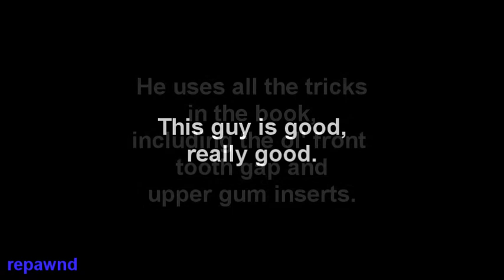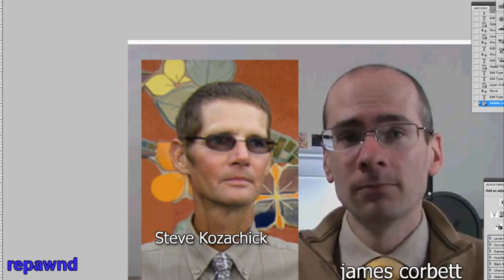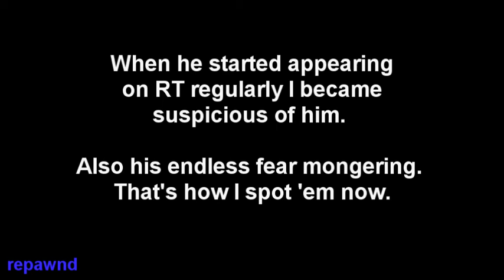Who is Steve Kozachik?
Look here to see how easy it is to change the way a person looks

"An illusion it will be, so large, so vast, it will escape their perception.

Those who will see it will be thought of as insane...

...We will use fear as our weapon.

We will establish their governments and establish opposites within.

We will own both sides.

We will always hide our objective but carry out our plan.

...We will continue to make them live in fear and anger though images and sounds.

We will use all the tools we have to accomplish this.

The tools will be provided by their labor.

We will make them hate themselves and their neighbors.

We will always hide the divine truth from them; that we are all one.

This they must never know!They must never know that color is an Illusion.

They must always think they are not equal.

Drop by drop, drop by drop we will advance our goal.

We will take over their land, resources and wealth to exercise total control over them.

We will deceive them into accepting laws that will steal the little freedom they will have.

We will establish a money system that will imprison them forever, keeping them and their children in debt.

When they shall ban together, we shall accuse them of crimes and present a different story to the world for we shall own all the media.

We will use our media to control the flow of information and their sentiment in our favor.

...The truth will be hidden in their face, so close they will not be able to focus on it until its too late.

Oh yes, so grand the illusion of freedom will be, that they will never know they are our slaves.

When all is in place, the reality we will have created for them will own them.

This reality will be their prison.

They will live in self-delusion.

When our goal is accomplished a new era of domination will begin.

Their minds will be bound by their beliefs, the beliefs we have established from time immemorial.

But if they ever find out they are our equal, we shall perish then.

THIS THEY MUST NEVER KNOW.

If they ever find out that together they can vanquish us, they will take action.

They must never, ever find out what we have done, for if they do, we shall have no place to run, for it will be easy to see who we are once the veil has fallen.

Our actions will have revealed who we are and they will hunt us down and no person shall give us shelter.

This is the secret covenant by which we shall live the rest of our present and future lives, for this reality will transcend many generations and life spans.

This covenant is sealed by blood, our blood.

We, the ones who from heaven to earth came.

This covenant must NEVER, EVER be known to exist.

It must NEVER, EVER be written or spoken of for if it is, the consciousness it will spawn will release the fury of the PRIME CREATOR upon us and we
shall be cast to the depths from whence we came and remain there until the end time of infinity itself. "

- The Secret Covenant of the Illuminati -